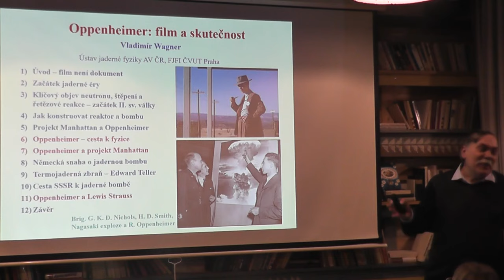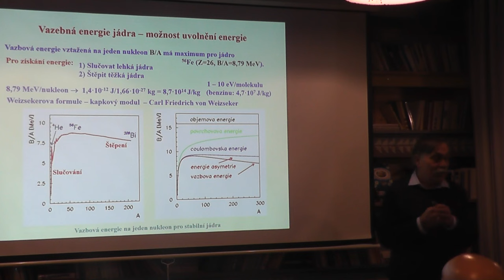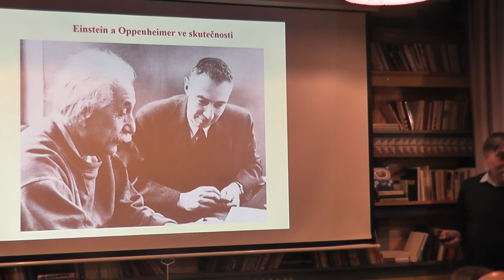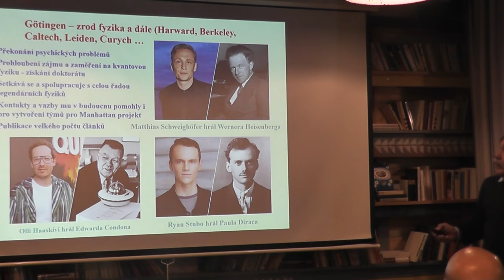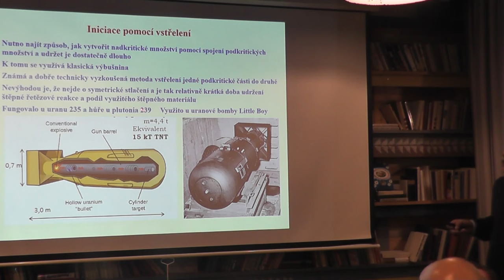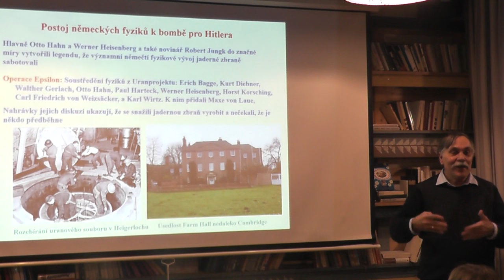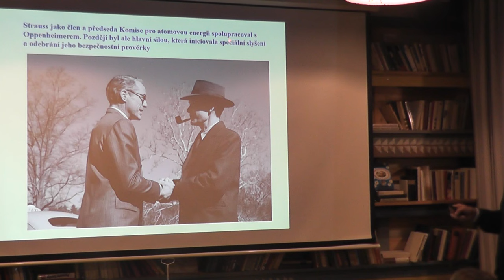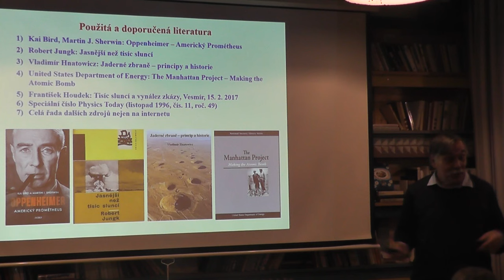Vladimír Wagner - Oppenheimer: film a skutečnost (Café Nobel Děčín, 25.1.2024)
Ve čtvrtek 25. ledna 2024 přednášel v rámci Café Nobel jaderný fyzik RNDr. Vladimír Wagner, CSc. z Ústavu jaderné fyziky AV ČR v Řeži u Prahy Přednáška se konala v děčínské kulturní kavárně Coffee&Books

Nový film Christophera Nolana Oppenheimer je sice nepochybně kvalitním uměleckým počinem, který se snaží o co největší historickou přesnost, ale rozhodně není dokumentem. Vladimír Wagner ve své přednášce rozebírá historické a technologické stránky vývoje jaderných zbraní a porovnává je s filmovým zobrazením. Ve filmu je zachycena celá plejáda vědeckých velikánů zlatého období fyziky, kteří se z pochopitelných důvodů do historie vojenského využití jaderné energie zapojili. Jde i z lidského hlediska o velmi zajímavé osobnosti. Na některé se podíváme ještě podrobněji, než tomu bylo ve filmu.